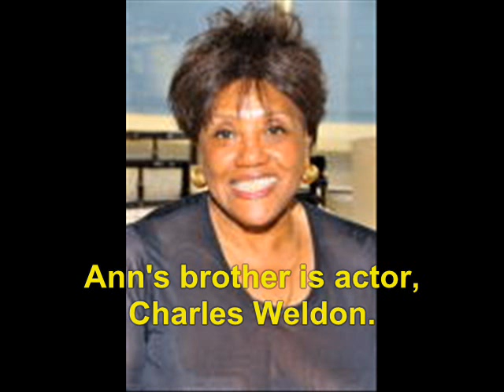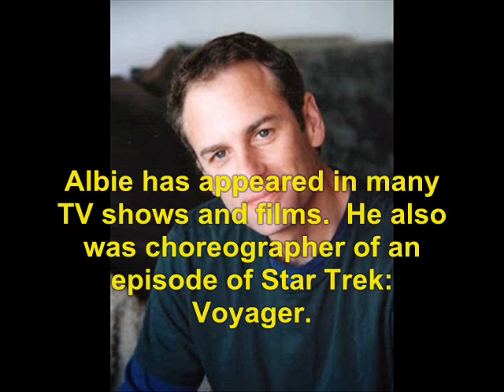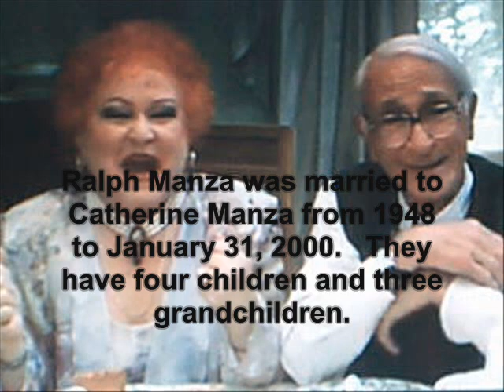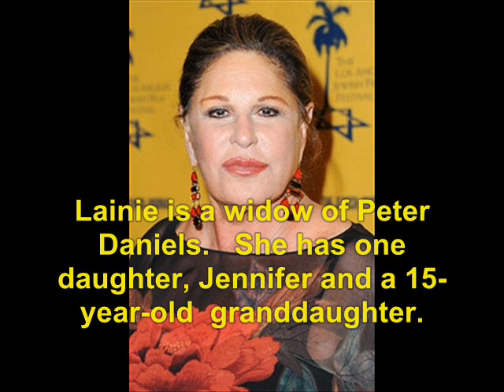What's Cooking? (2000): Where Are They Now?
find out what ever happen to the 2000 movie, What's Cooking?